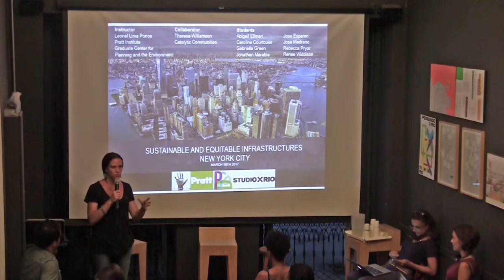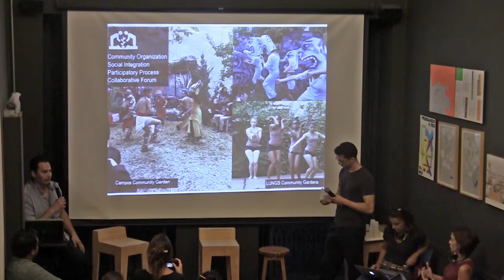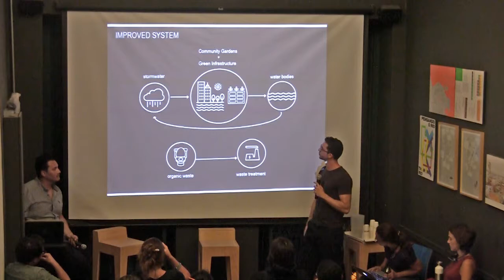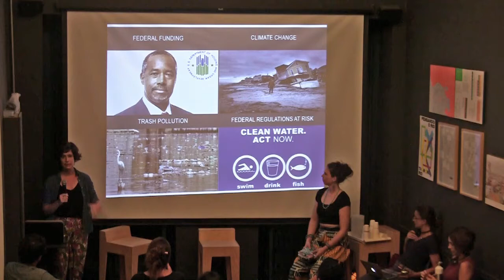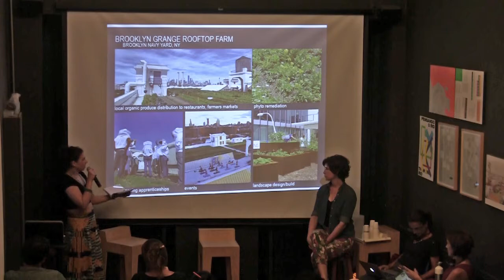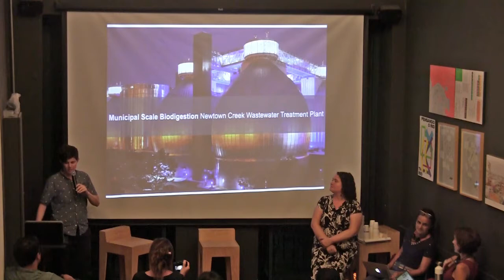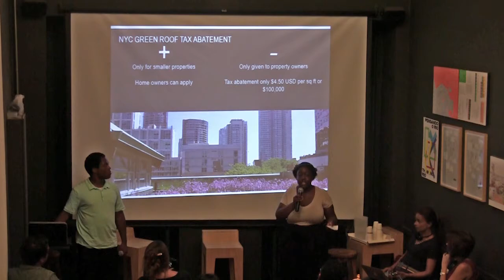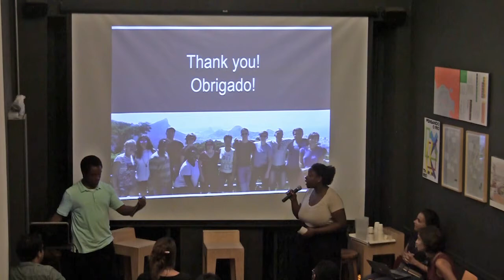Sustainable and equitable Infrastructures: RJ and NY | Studio-X Rio